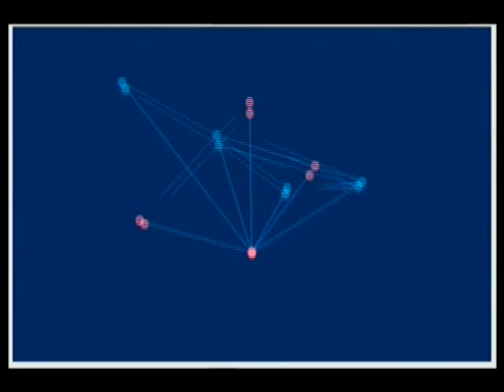Wisdom Kids เทปพิเศษวันเด็ก "เด็กยุคใหม่สืบสานนาฏศิลป์ไทย" ช่วงที่2 14/01/2017